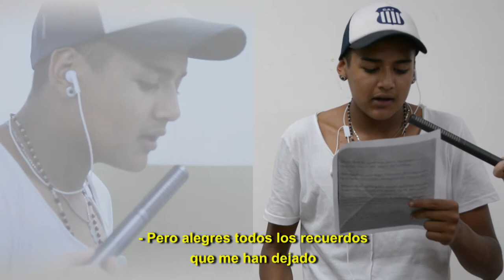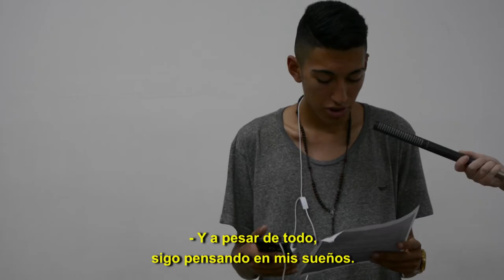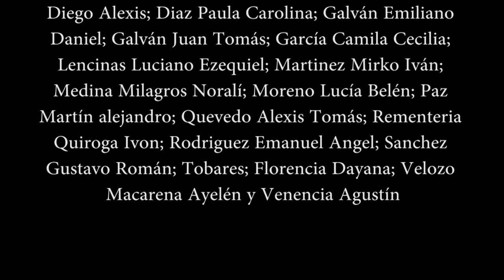"JÓVENES LIBRES DE MITOS" IPEM 136 Alfredo Palacios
“Dicen que la juventud está perdida que no sabemos nada de la vida. Nosotres pasamos a contarle, que la vida conocemos porque caminamos nuestras calles”.

La juventud estuvo, desde su nacimiento, atravesada por grandes mitos que la sumen por completo a la irresponsabilidad y el libertinaje. Es frecuente oír que “madurar implica dejar de lado todo lo que fuiste y soñaste ser cuando eras joven.

“Somos jóvenes no sinónimos de descontrol. Dice usted que aún no somos personas completas. Antes de criticar, mejor cumpla su rol. Nosotres poco a poco, cumpliremos nuestras metas”.

Lxs estudiantes de sexto año del IPEM 136 – Dr. Alfredo Palacios, se encargan de romper los mitos que les rodean día a día. A través de su canción, sus historias y proyectos, dejan en claro que reciben el desafío de terminar la secundaria con enorme responsabilidad y entereza.

Les invitamos a conocer la juventud libre de mitos.

IPEM 136 Alfredo Palacios, Barrio Villa Bustos
Docente responsable en la escuela: Lic. Silvia Córdoba
Estudiantes: Arredondo Rocío Julieta; Carballo Celeste Magdalena; Carreño; Paulo Leonel; Castro Luana Milagros; Criado Diego Alexis; Diaz; Paula Carolina; Galván Emiliano Daniel; Galván Juan Tomás; García Camila Cecilia; Lencinas Luciano Ezequiel; Martinez Mirko Iván; Medina Milagros Noralí; Moreno Lucía Belén; Paz Martín Alejandro; Quevedo Alexis Tomás; Rementeria Quiroga Ivon; Rodriguez Emanuel Angel; Sanchez Gustavo Román; Tobares; Florencia Dayana; Velozo Macarena Ayelén y Venencia Agustín.

Estudiantes FCC-UNC: Franca Vagliera; Lucia Villagra; María Belén Bietti; Rocio Nicolle Schirado.

Coordinados por Satoshi Ariel Higa

Secretaría de Asuntos Estudiantiles, Dpto. de Orientación Vocacional: Lic. Carolina Nanzer
Facultad de Ciencias de la Comunicación, Cat. Taller de Lenguaje III y Producción Audiovisual: Mgter. Elizabeth Vidal y Lic. Guillermo
Iparraguirre
Centro de Producción e Innovación en Comunicación CePIC: Lic.
Amelia Orquera y Lic. Guillermo Iparraguirre